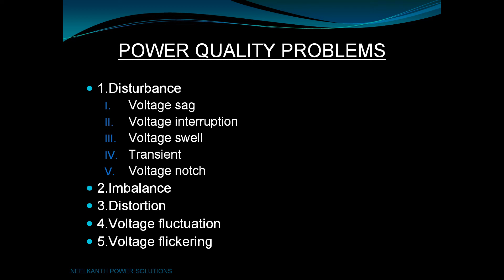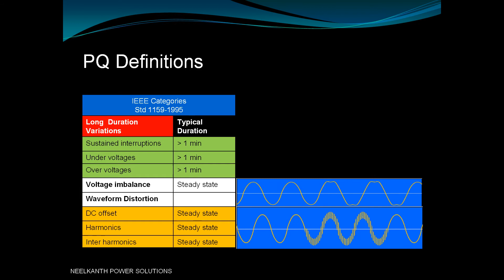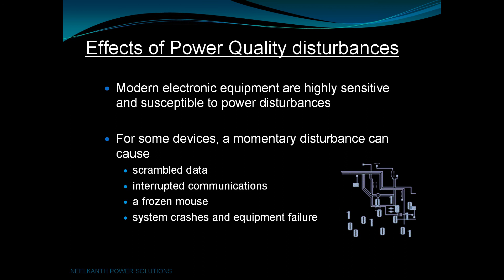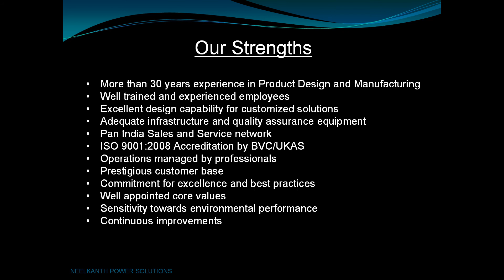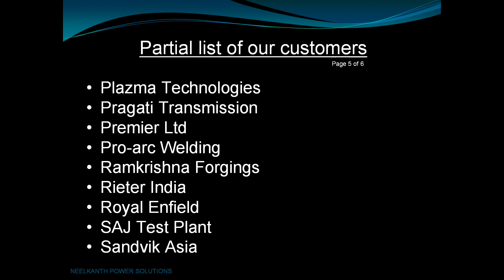Neelkanth Power Solutions